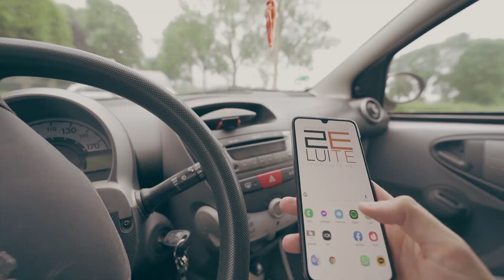The Can-Am Spyder VLOG (Shot on Sony A7c, Sony 14MM F1.8, Sony 24MM f1.4, Sony Zeiss 55MM F1.8)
I've been uploading regularly now for quite a few months and I've really appreciated the feedback that I've been getting. Keep commenting & keep liking those videos and help me reach my goal & dream.

In today's video I met my friends who have q Can-Am Spyder so I shot some footage for them!

My channel mainly focusses on motivating others, inspiring others, travel, photography and videography

My goal is to get a Silver Play Button eventually (100.000 subscribers) :-)

My goal with this channel is not to be the next Casey Neistat or Peter McKinnon, I have no plans of making this my fulltime job, but I do think Youtube can help me reach my next step in life. I love how Youtube can motivate and inspire and I love the community part of this platform.

The gear I commonly use for my videos:
Sony A7c
Insta 360GO II